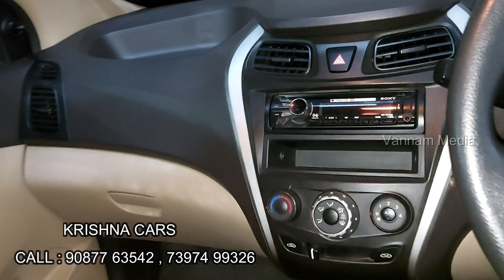குறைந்த விலையில் கார்கள் Rs.65,000 முதல் விற்பனை !!! | KRISHNA CARS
BEST USED LOW BUDET CARS SALES IN TAMIL NADU | KRISHNA CARS | UPDATE CARS |

KRISHNA CARS

132,  MAANTHOPPU SALAI, MUGAPPAIR WEST,

CHENNAI-37.

(NEAR BY NOLAMBUR BYPASS BRIDGE)

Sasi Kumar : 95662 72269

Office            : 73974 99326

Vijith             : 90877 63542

Keep Supporting